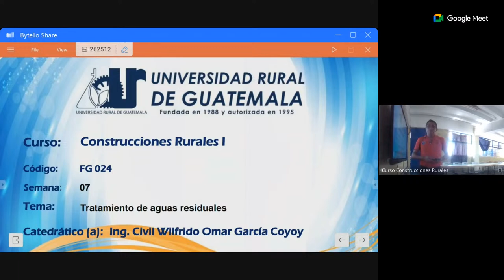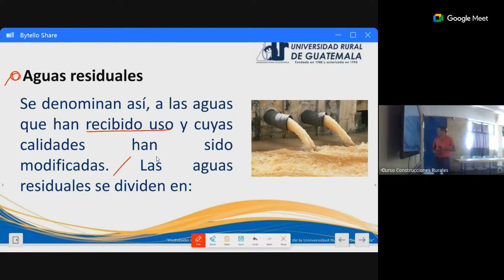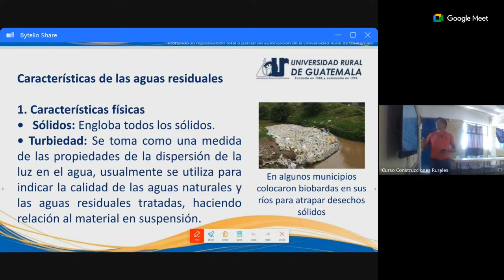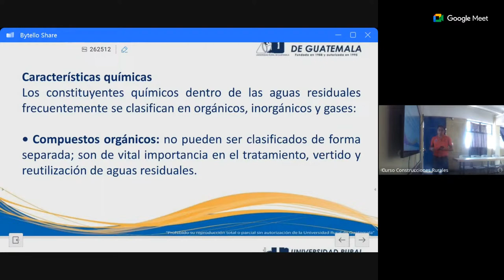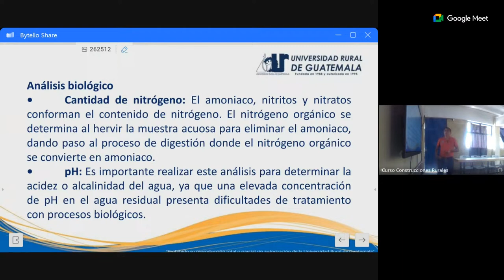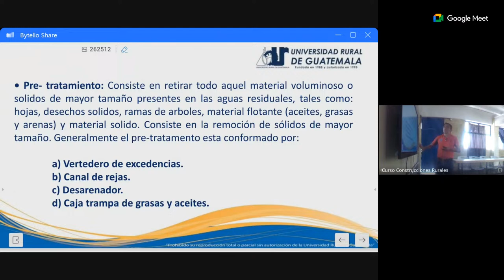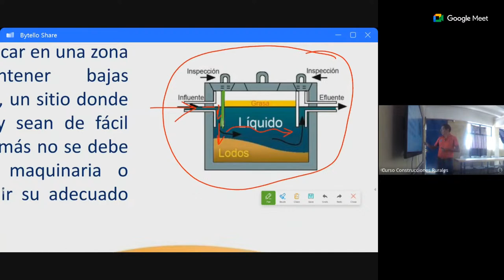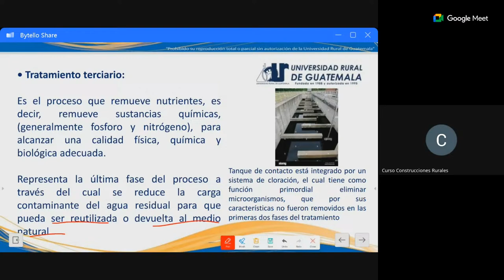SEMANA 7 - SÁBADO